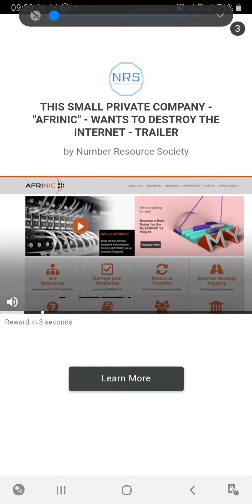candy crush saga level 12483